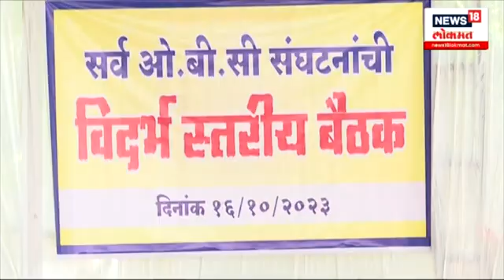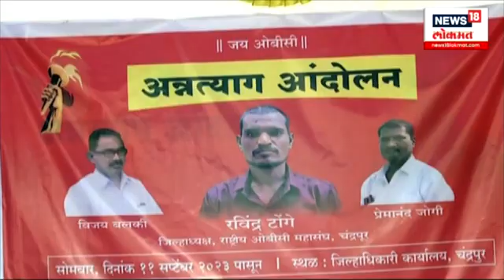OBC Reservation : काँग्रेस नागपूरमध्ये विविध ओबीसी संघटनांची बैठक | N18V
मराठा समाजाला ओबीसीतून आरक्षण देण्याची मागणी होऊ लागलीय. मात्र त्याविरोधात ओबीसी संघटना एकवटल्या आहेत. ओबीसी समाजातील अस्वस्थता लक्षात घेता प्रमुख राजकीय पक्षांनी ओबीसीवर लक्ष केंद्रित केलं आहे. काँग्रेस नागपूरमध्ये विविध ओबीसी संघटनांची बैठक घेतली.

N18V